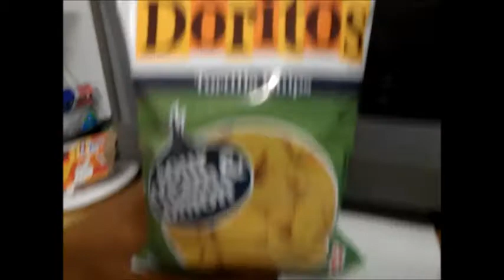Doritos Sour Cream Review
The Mayor reviews Sour Cream and Onion Doritos !